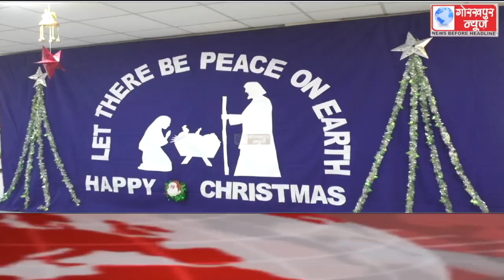GORAKHPUR NEWS Headlines 22-12-2020